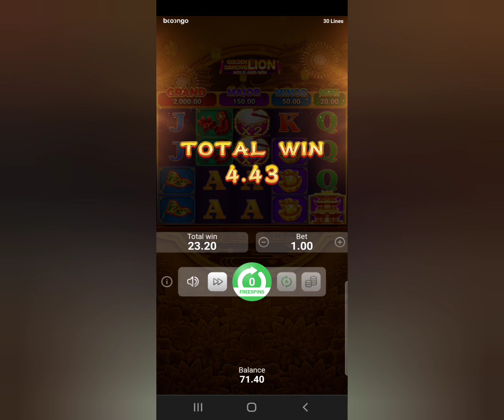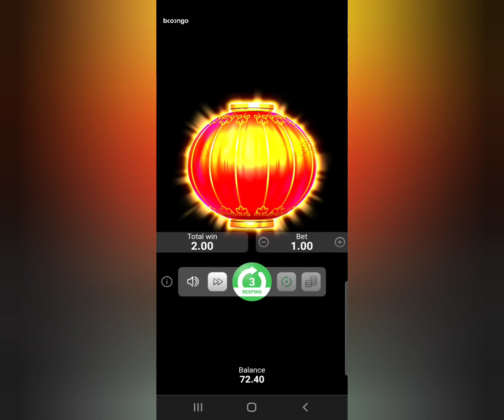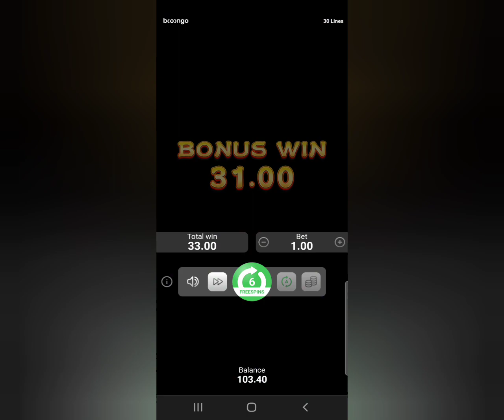# GOLDEN DANCING LION HOLD AND WIN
like bosing va kanalimizga Obuna bo'ling !.